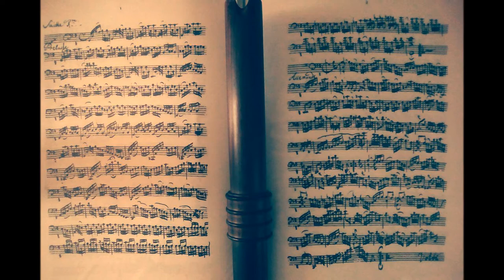J. S. Bach: BWV1007 (SUITE I) 1. Prelude / Hikaru Iwakawa (QUENA) / NEW ALBUM MV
"BWV1007 (SUITE I) 1. Prelude" from Hikaru Iwakawa's new album "Johann Sebastian BACH : 3 SUITES (BWV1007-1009)" for trial listening.

◆試聴音源◆
岩川光の新作アルバム「Johann Sebastian BACH : 3 SUITES (BWV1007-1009)」より「BWV1007 (SUITE I) 1. Prelude」

Hikaru Iwakawa : quena (quenacho in D)

Photos : Luis Suarez

[NEW ALBUM COMING SOON / NUEVO ÁLBUM PRÓXIMAMENTE]
Hikaru Iwakawa "Johann Sebastian BACH : 3 SUITES (BWV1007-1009)" (OTO003)
1 JUNE 2017: Digital
21 JUNE 2017: CD

【新譜案内】
岩川光「Johann Sebastian BACH : 3 SUITES (BWV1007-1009)」(OTO003)
2017.6.1より配信
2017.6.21よりCD販売（岩川光 無伴奏ケーナ・リサイタル 〔J. S. バッハ〕＠東京・近江楽堂にて発売開始）